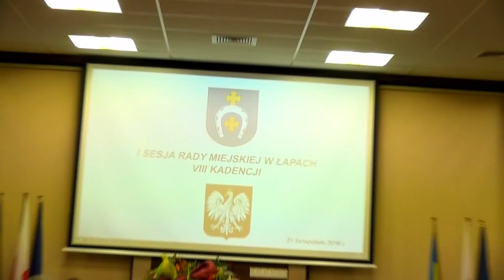TELEWIZJA "POMOST"- TELEVISION "POMOST"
Polskie radio i telewizja POMOST otworzyło nowy kanał telewizyjny o profilu kulturalnym pod nazwa TELEWIZJA "POMOST"